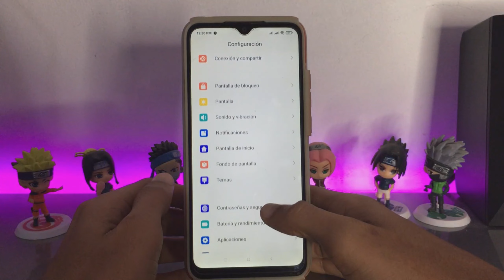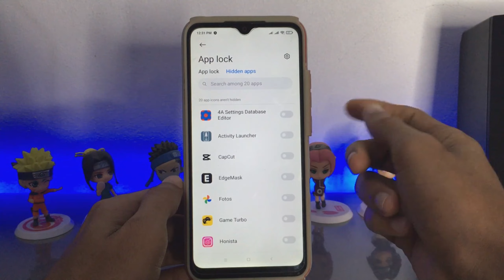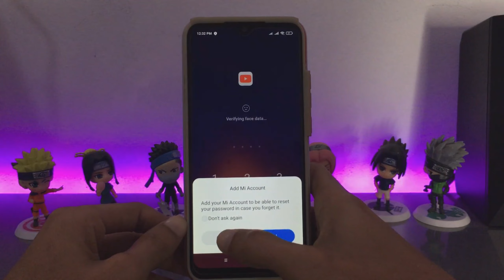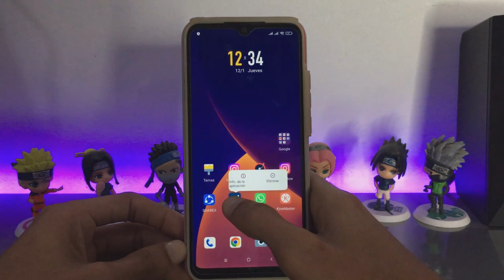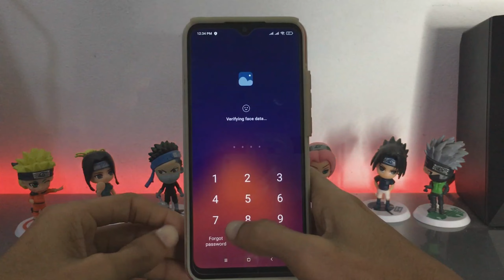Como BLOQUEAR APPLICACIONES en Xiaomi 2023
como Bloquear (CUALQUIER) Aplicacion en Xiaomi 2022

Lα cσpiα dε εstε vidεσ,
sεяα dεnunciαdα.

Cómo bloquear aplicaciones con contraseña en XIAOMI Redmi Note 9 Pro Max? - bloqueo de apps |  BLOQUEAR APLICACIONES en mi XIAOMI Mi 8 y Mi 8 pro FÁCIL (2020) bloquear Facebook y WhatsApp